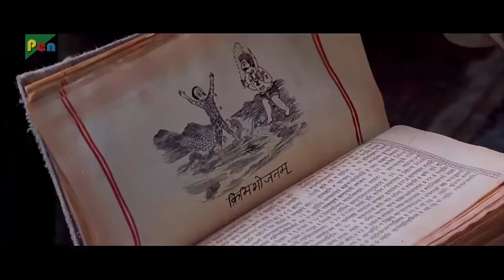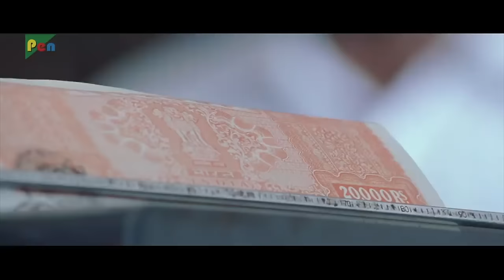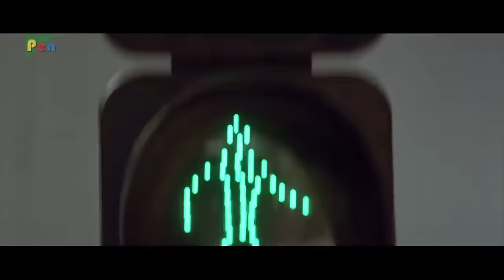Aparichit | Vikram, Sadha, Vivek, Prakash Raj, Nassar | Hindi Dubbed Movie | Part 04